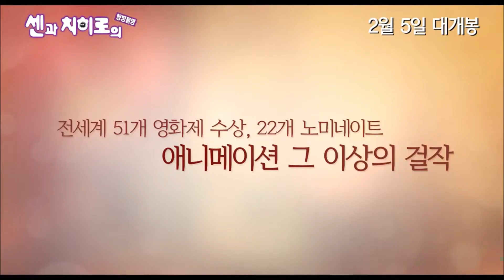센과 치이로의 행방불명 ost-트럼펫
언제나 몇번이라도 (Spirited Away - Always With Me)